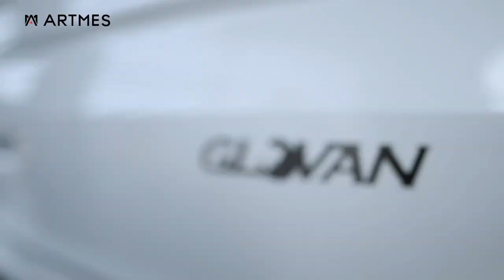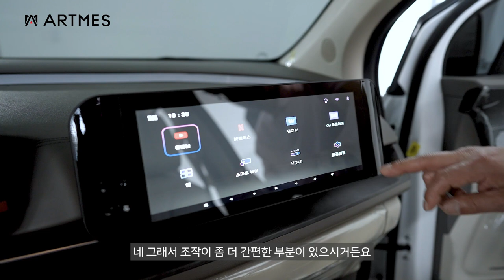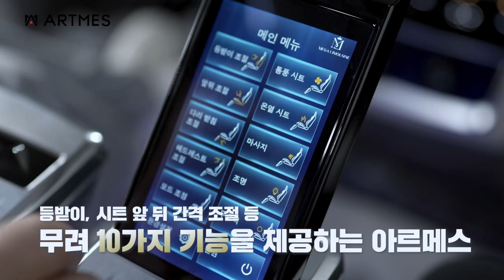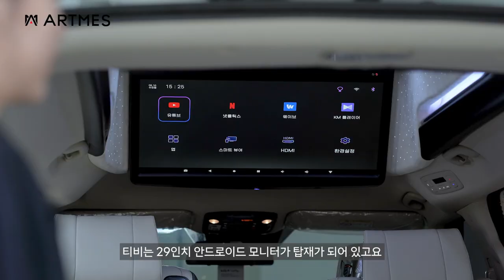[ARTMES] 카니발이 1억? 잠깐 아르메스 한번 보고 가시죠 :)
4세대 신형카니발로 새롭게 제작되는
아트원 글로밴 하이리무진의 걸작
아르메스[ARTMES]9.0 을 출시합니다.

묻지도 따지지도 말고 그냥 따라하시면?
아트원의 모든 기술력과 현존하는
최고의 튜닝용품이 만나 완성되며
9인승 시트를 그대로 유지함에 업무용
또는 패밀리카로 최고를 누릴수 있는
아트원의 아르메스
이제 새로운 시작을 알립니다.

아트원"아르메스 구입시
가능하며  빠른출고도 도와드립니다.
아르메스 계약 및 상세 페이지는

아트원 본점:
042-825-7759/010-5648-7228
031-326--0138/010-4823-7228